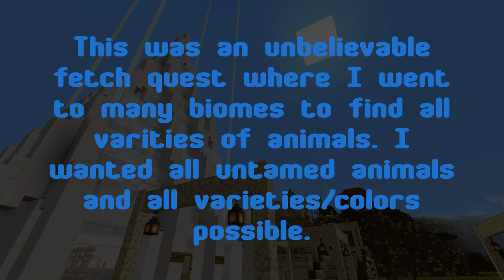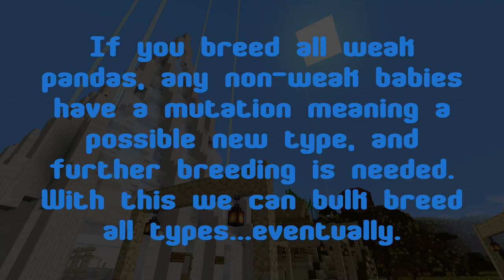Teh3l3m3nts Zoo - Creature Capture - 30 - Forest/Jungle Mobs (Parrot, Panda, Fox, Ocelot, Wolf)